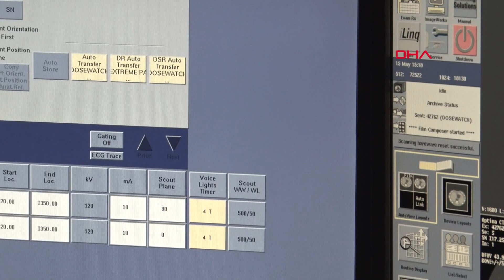Antibiyotik direnci Kovid-19 salgınında da tıp dünyasının kabusu oldu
Amerikan Ulusal Sağlık Enstitüsü (NIH) eski mikrobiyoloji şeflerinden Dr. Patrick. R. Murray, Kovid-19’a bağlı ölümlerin büyük bir kısmından 'sepsis'in sorumlu olduğunu söyleyerek “Bunun en önemli nedeni de antibiyotiklere dirençli bakteri ve mantar gibi mikroorganizmalar” dedi. Dr. Murray, son günlerde dünya basınında da yer alan "virüsün zayıfladığı ve ölümcül etkisinin azaldığı, aşıya gerek kalmayabileceği” yönündeki görüşlere katılmadığını söyleyerek uyardı: “Bu enfeksiyon gelecek aylarda çok daha ciddi bir hal alacak ve sürü bağışıklığı vs ile bunun üstesinden gelemeyeceğiz. Bir aşıya kesinlikle ihtiyaç var.”

Amerikan Ulusal Sağlık Enstitüsü’nde (National Institute of Health-NIH) 10 yıl mikrobiyoloji şefi olarak görev yapan ve “NIH Araştırma Ödülü” de bulunan Becton, Dickinson and Company (BD) Dünya Bilimsel İşler Direktörü ve Mikrobiyoloji Uzmanı Dr. Patrick. R. Murray, Demirören Haber Ajansı’na (DHA) verdiği röportajda Kovid-19 hastalarında gelişen ikincil enfeksiyonların hayati önem taşıdığını söyleyerek “Bunlar, virüsler, bakteriler, mantarlar ve bir ölçüde de çeşitli parazitler nedeniyle gelişebiliyor. Bizim için asıl endişe kaynağı olan ise bakteriler ve mantarlar. Bunlar, halihazırda bir enfeksiyonla mücadele eden hastanın üzerine binen ikinci bir enfeksiyon yükü yaratıyor ve bu da tedaviyi oldukça komplike ve zor hale getiriyor” dedi.